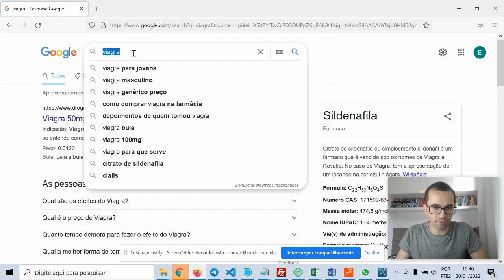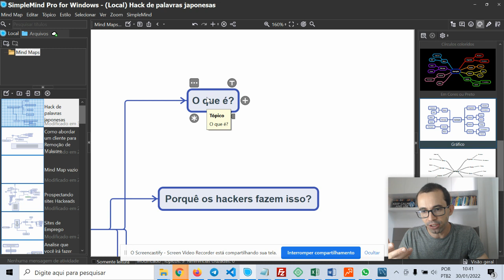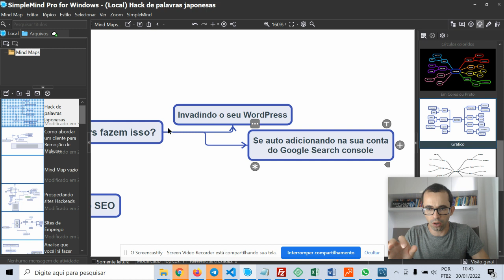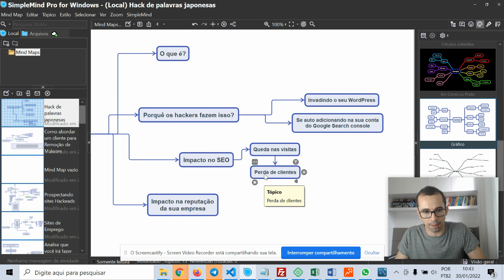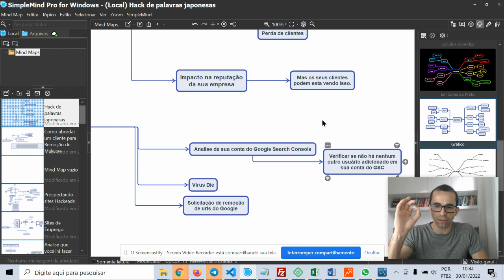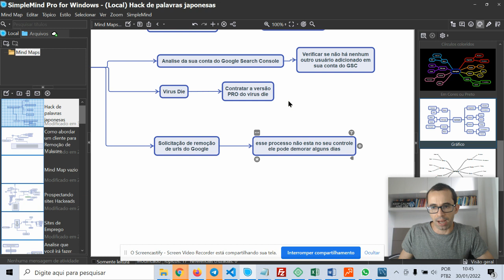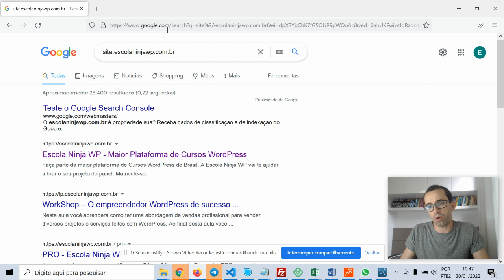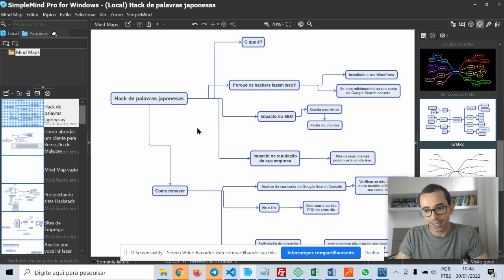WordPress Hackeado - Caracters Japoneses O que fazer?